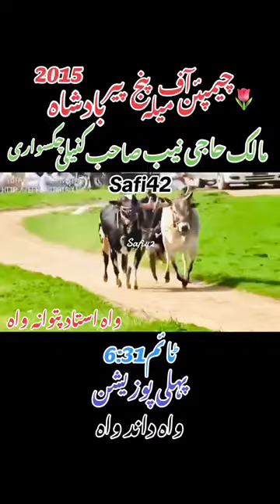Dand Haji Naib sab kneli Azad Kashmir ikramramanatv